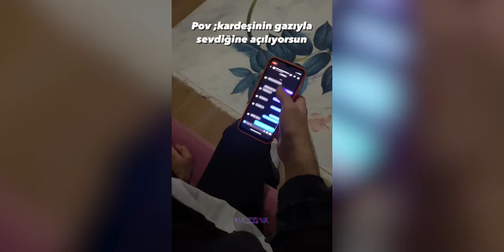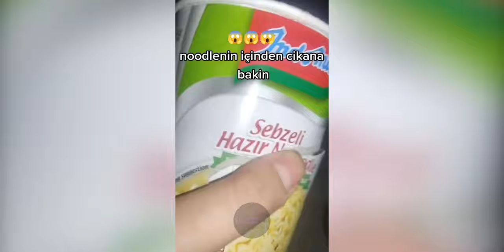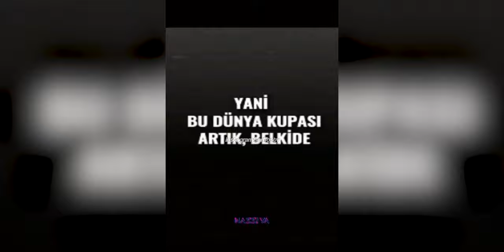Türkiş Arujbu Çocu | Nazzı Ya #47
Videolar mizah amaçlıdır, kimseye hakaret veya küfür amacı yoktur.

Telif hakları için mail adresim üzerinden ulaşabilirsiniz